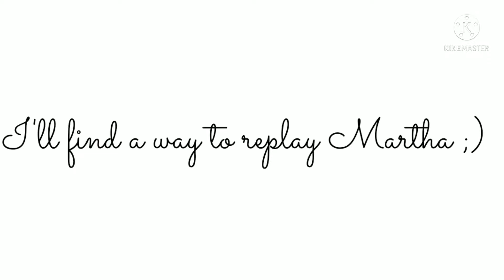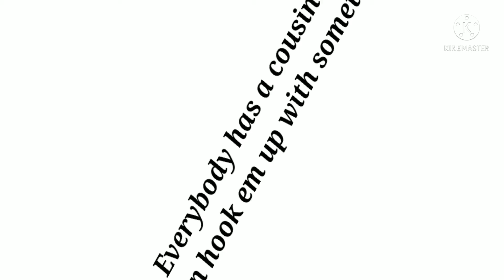Cousin|High school au|Gacha club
I made this as crazy as I wanted it to be and I made alot of ocs